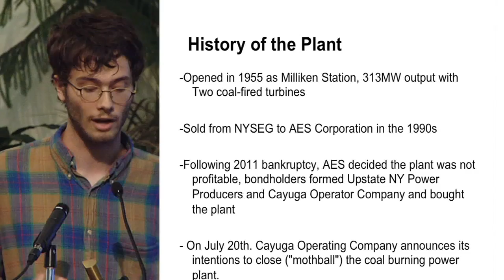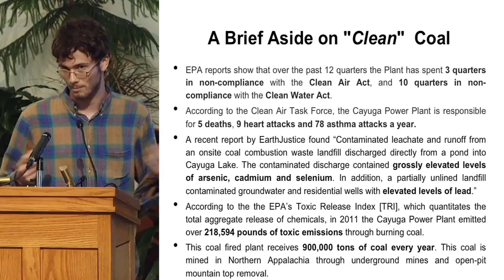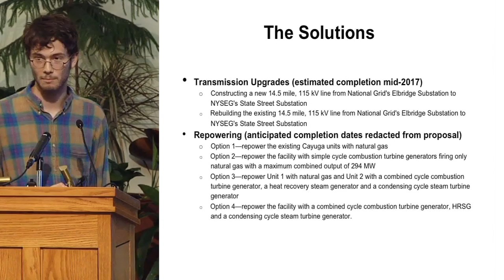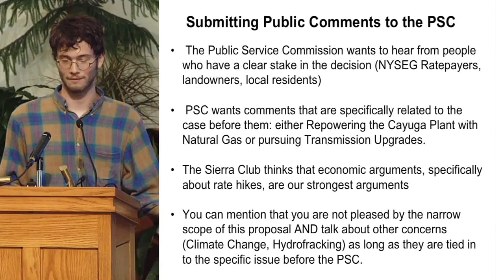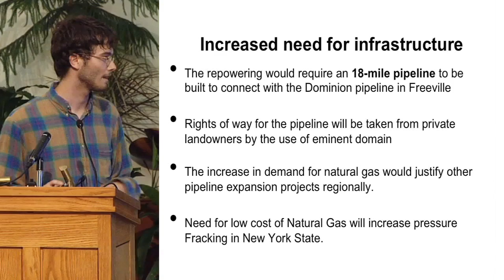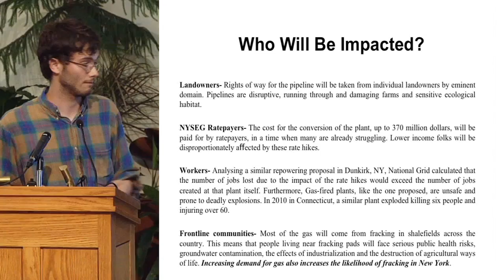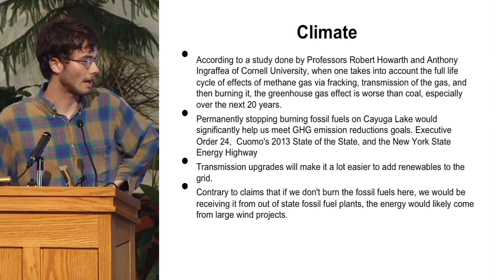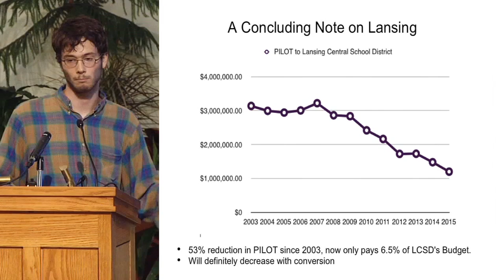1/2 (PPT) Repower the Cayuga Power Plant? Responding to the PSC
The Public Service Commission is considering repowering the Cayuga Power Plant with fracked gas. NYSEG Ratepayers are already paying 30 million additional dollars a year to keep the plant burning coal and will be expected to pay up to 370 million dollars more to convert the plant. Luckily, there is a solution: with a cost-effective transmission upgrade, the plant can be permanently retired and we can be one step closer to a future without dirty fossil fuels. Lansing can even dip into Regional Greenhouse Gas Initiative funds to alleviate the loss in their tax base (For extensive information and background on the repowering, see this informational document

But it is going to take everybody working together to win this fight.

We need everybody to submit comments opposing the repowering by the August 16th deadline. Please see our guide on how to write comments that will be taken seriously by the PSC

Shaleshock hosted an comprehensive overview of the proposal on July 18th at the Unitarian Church of Ithaca. This informational session was followed by a Q&A session.